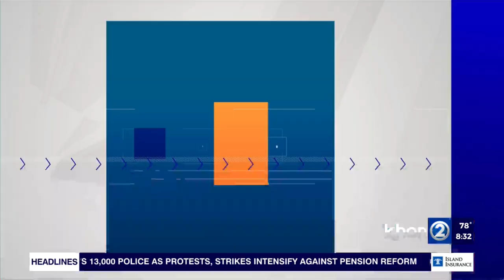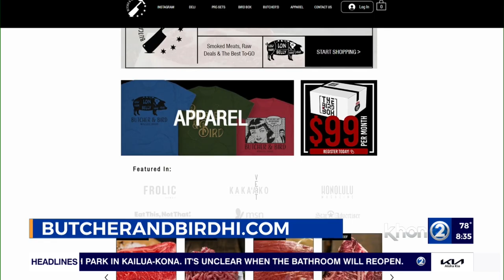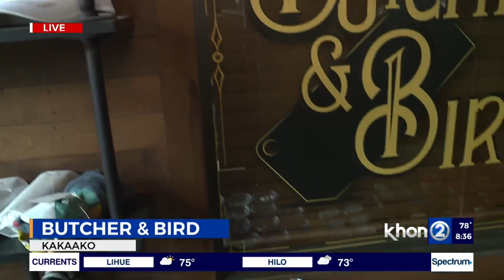Lunch at The Butcher and Bird